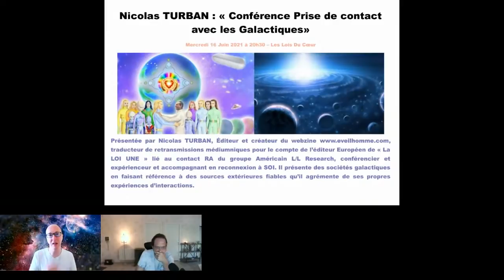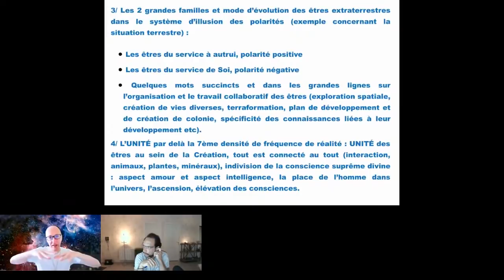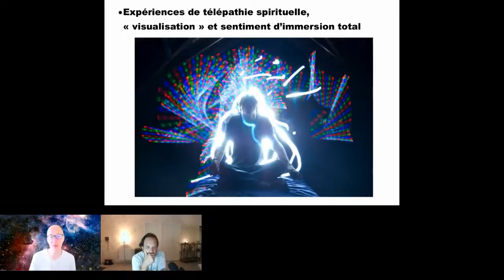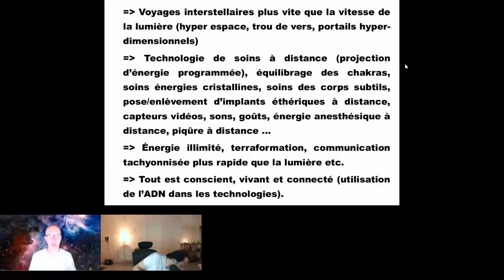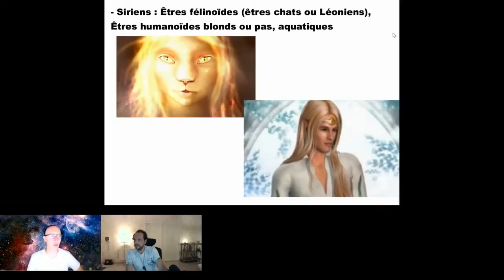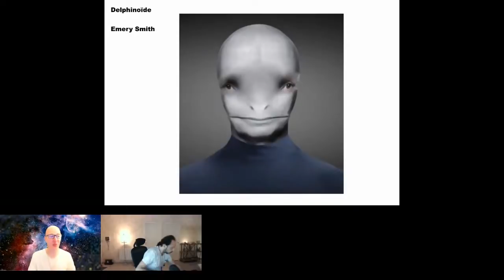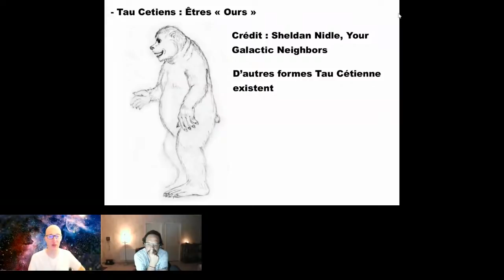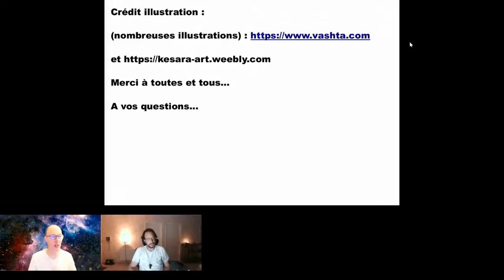Prise de contact avec les Galactiques par Nicolas Turban, présenté par Frédédic-Arémis Florin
Atelier de soins-reconnexion à sa Présence Je Suis et Famille d'Âme Galactique

Gratitude infinie-illimitée pour votre don
MERCI, MERCI, MERCI !
Namasté
Nicolas

Au cours de cette conférence, Nicolas vous fait découvrir les grandes familles galactiques, les peuples qui habitent et vivent dans notre galaxie, etc. Il vous parle de télépathie et nous propose de nous mettre en reliance avec les énergies galactiques...

Lesloisducoeur–TV & Frédéric-Arémis Florin

La chaîne Youtube de Frédéric-Arémis Florin et de la plateforme de diffusion « Les Lois du Cœur » dédiée à l’accompagnement dans le process d’Eveil Spirituel, à Toutes et Tous qui désirent œuvrer au développement individuel de leur Conscience, en chemin vers leur Soi Supérieur, leur Supra-Mental.

Vous souhaitez suivre et assister aux web-conférences, Ateliers, Soins Energétiques, Méditations, participer en visio à des Satsang ?

Frédéric-Arémis Florin, Energéticien – Thérapeute Holistique – Canal – Accompagnement et Coaching dans le process d’Eveil Spirituel.